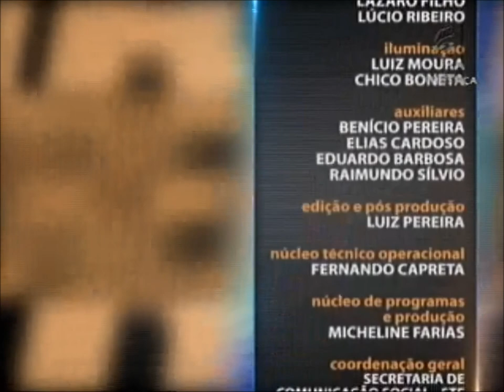Biodireito - aula 2